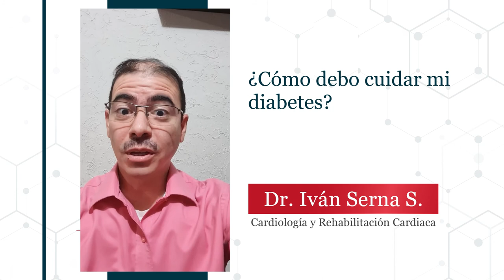¿Cómo cuidarse si tienen diabetes?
Una pregunta que los pacientes realizan con frecuencia es ¿cómo cuidarse si tienen diabetes? A continuación la respuesta más sencilla:

Cédulas Profesionales:
Médico Cirujano y Partero 3909560
Cardiología 5212185
📍Reforma y Paseo Río San Miguel #273, Centro Médico del Río. Piso 3, modulo I. Hermosillo, Sonora.